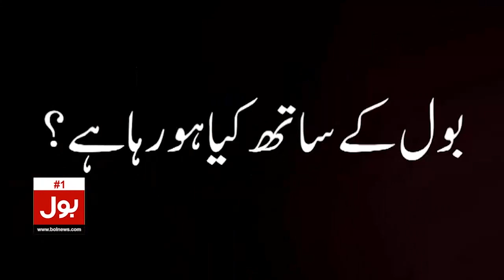Shaheer Afridi New Face Of Boxing On The Global Stage | Dunya BOL Hai | Success Story